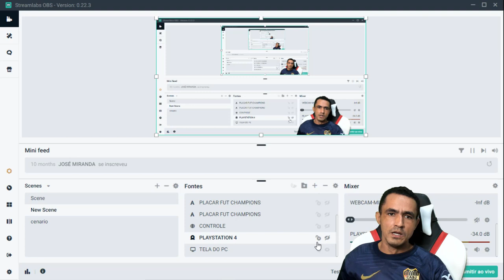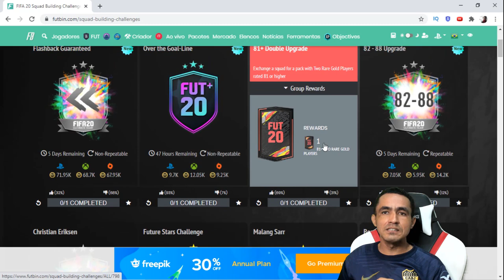🎮 DICAS PARA INICIANTES MONTAR O 💰TIME DOS SONHOS: FIFA 20 ULTIMATE TEAM🎮❗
SEJA NOTIFICADO DIRETAMENTE NO SEU WHATSAPP SEMPRE QUE A LENDA COMEÇAR UMA LIVE OU POSTAR CONTEÚDO NOVO... 🎮 DICAS PARA INICIANTES MONTAR O 💰TIME DOS SONHOS: FIFA 20 ULTIMATE TEAM🎮❗

Série de Vídeos Ensina o Que Fazer Para Montar o Time dos Sonhos no Fifa Ultimate Team!✅ ➥